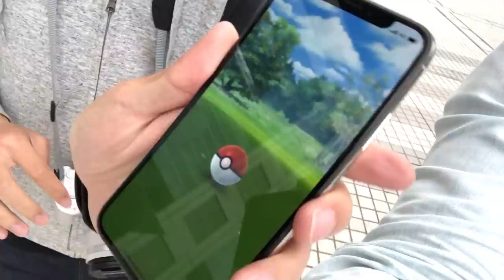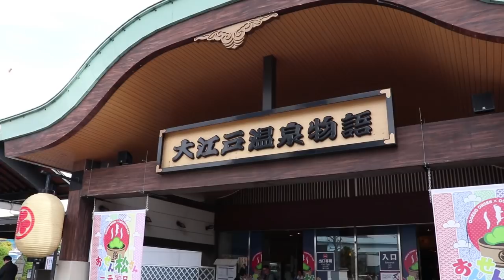[東瞧VLOG]一日雙江戶:江戶博物館&大江戶溫泉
🎬訂閱YouTube頻道，讓我們可以拍更多片！
VLOG越跑越遠，規模越來越大？
帶大家去看看超濃縮精華的日本歷史以及超熱門又舒適的大江戶溫泉物語。

大家最喜歡看東瞧的什麼節目線？有什麼想看我們沒拍過的？
以下開放留言討論
最近軋片好累，大家快來下面聊天，包恩會很開心